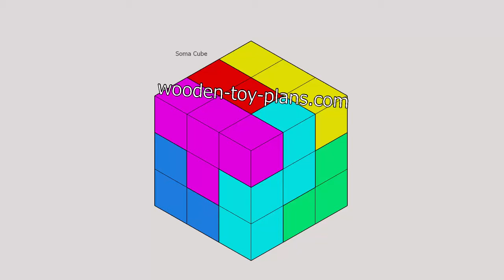soma cube solution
How to solve the soma cube puzzle.
All I have to do now is to figure out how to play the video backwards.